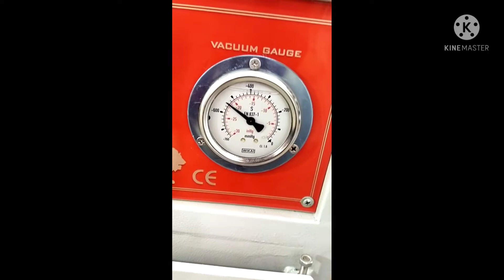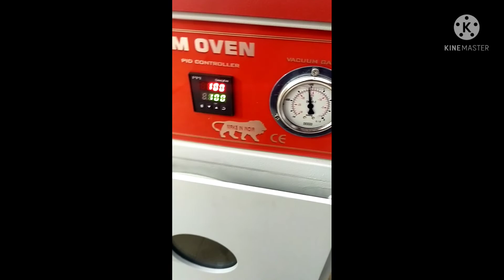Vacuum Oven Microprocessor/# 9968234352